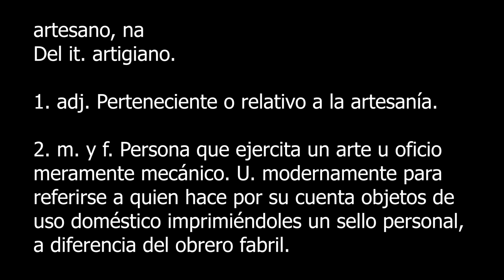Artesanos en caracas